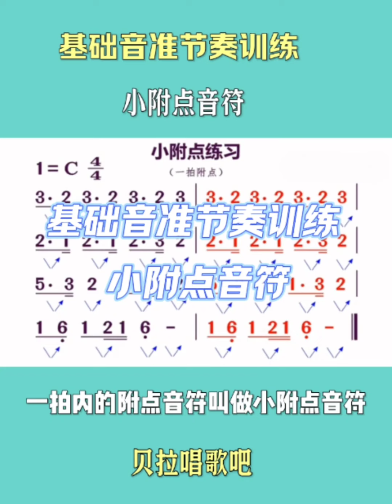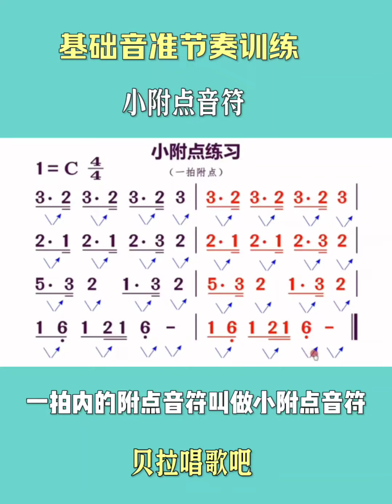小附点音符音准节奏训练教唱版，老师教唱一句大家跟唱一句，常速+慢速共两次